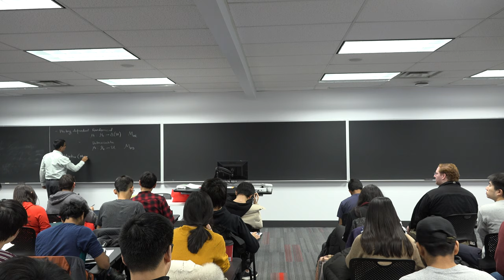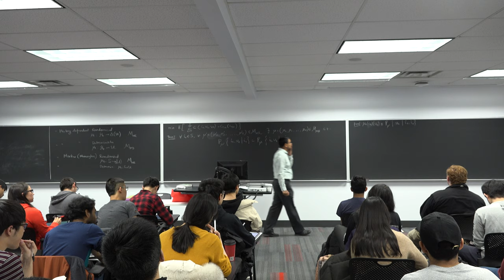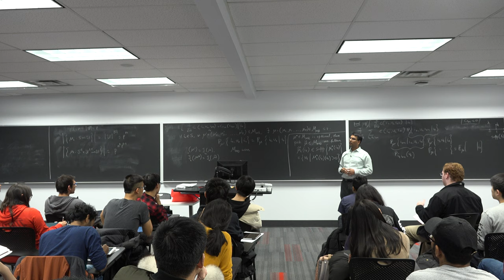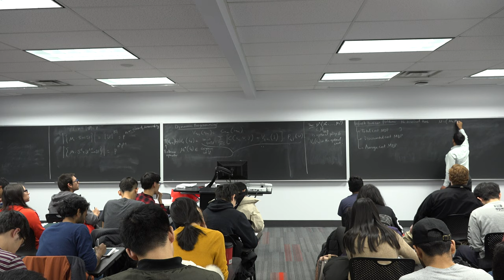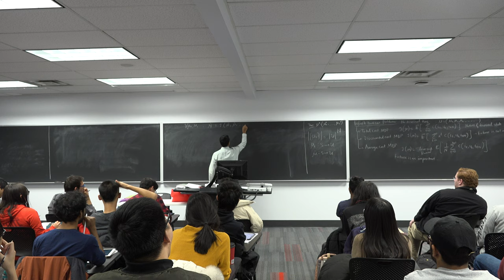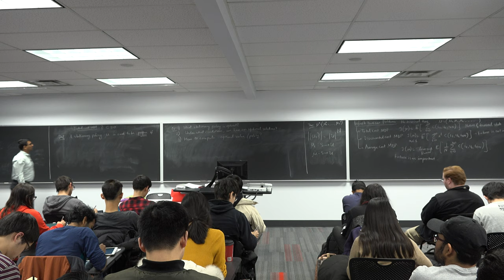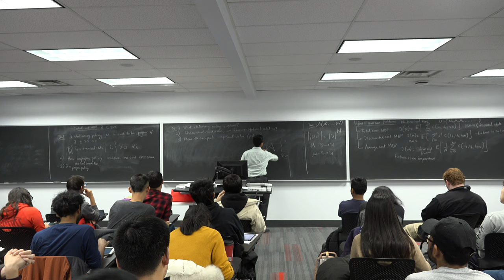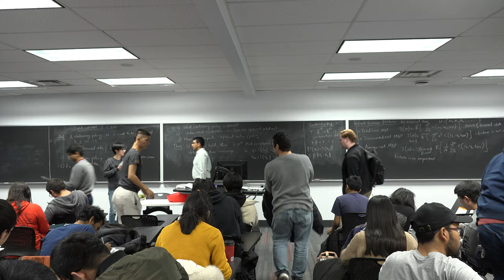Lec 2- Optimal Decision Making in Reinforcement Learning: Dynamic Programming, Infinite Horizon MDP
Welcome to ECE 8851: Reinforcement Learning, Lecture 2! In this video, we will continue our exploration of Markov decision processes (MDPs) and delve into the concept of optimality in decision making.

We will start by discussing the optimality of Markov deterministic policies, and explore how dynamic programming algorithms can be used to identify the optimal policy in an MDP. We will also consider various classes of infinite horizon MDPs, including total cost, discounted cost, and average cost problems, and discuss how the optimal policy can be determined for each of these types of MDPs.

Next, we will dive into a deeper exploration of total cost MDPs, discussing how the Bellman equation can be used to determine the optimal policy, and examining some of the key challenges and complexities involved in solving total cost MDPs.